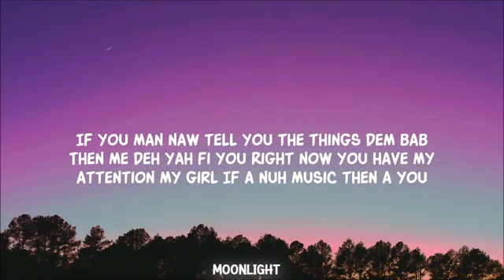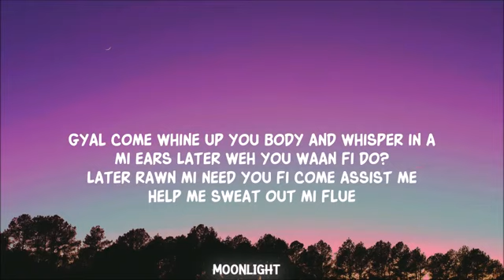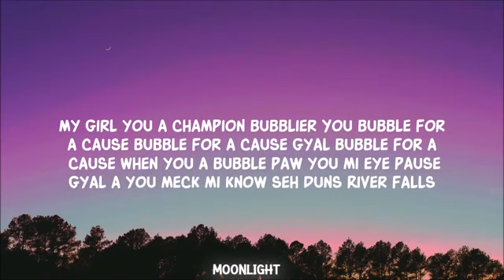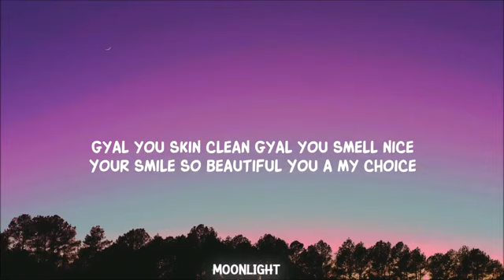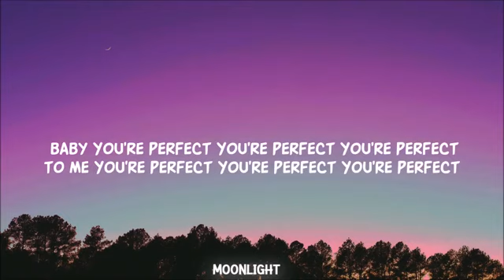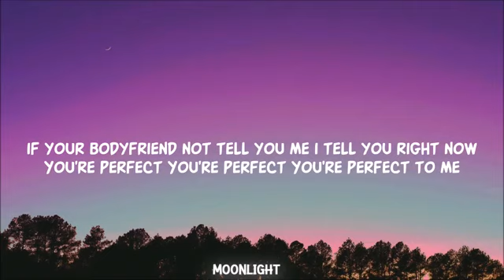Perfect body with a perfect smile 2021